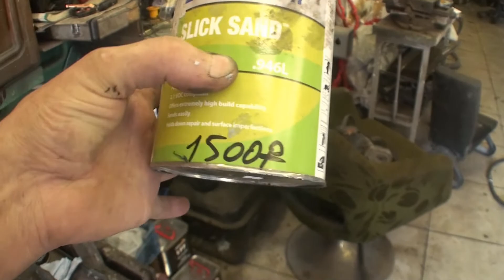проблемы с восстановлением порогов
что можно сделать